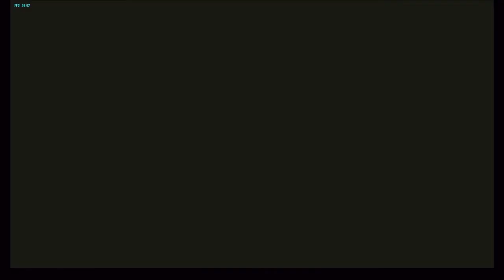Metal Gear Solid The Twin Snakes #8 - Les Enfants Terribles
System Specs:
Motherboard - ASUS Strix B350-F Gaming
RAM - 16GB Corsair LPX @ 3000 Mhz
GPU - EVGA GTX 1080Ti SC Black Edition
Keyboard - G.Skill KM780 RGB
Keypad - Logitech G13